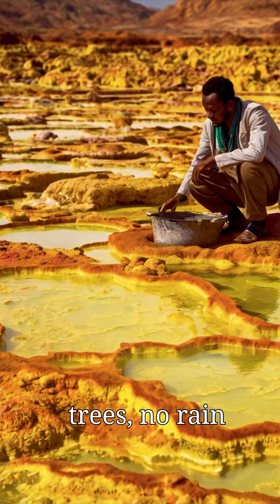“Hottest vs Coldest Inhabited Place on Earth”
Can you imagine living where it’s hotter than an oven… or colder than your freezer? 🌡️❄️ Let’s travel to the hottest and coldest places where people actually live!. Welcome to Dallol, a tiny town in the deserts of Ethiopia. Here, the ground is bright yellow and green from boiling acid pools  it looks like another planet! Temperatures can reach 50°C (122°F) almost every day! That’s so hot your shoes could melt on the rocks! Only a few brave people live here — mostly miners — and there’s no trees, no rain, and no shade! Imagine trying to drink cold water… that turns warm in seconds. Now, let’s fly to Oymyakon, a village in Siberia, Russia — the coldest inhabited place on Earth! Here, it can drop to –71°C (–96°F)! That’s so cold your eyelashes can freeze when you blink. Cars have to stay running all day so they don’t freeze solid! Kids still go to school unless it’s colder than –52°C — that’s their snow day.